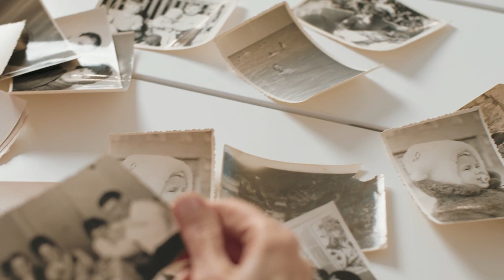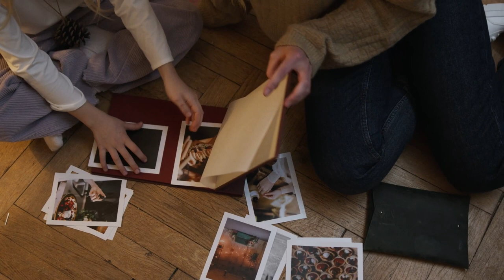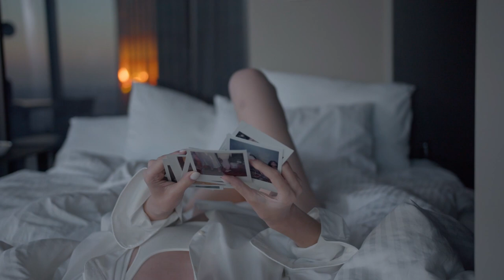La photo - André Éthève (English, Ελληνικοί, Български, Portugues, Italiano..)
© André Éthève: Compositeur, interprète, musique, arrangements, montage vidéos.

La photo - André Éthève
ترجمة عربية